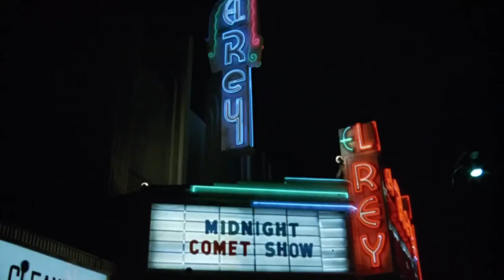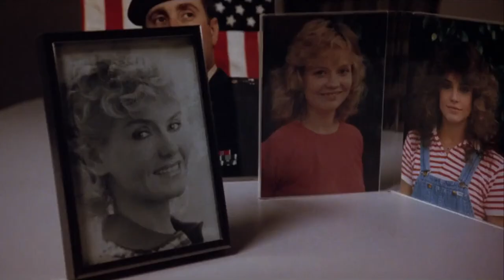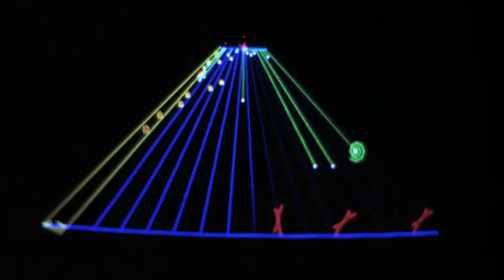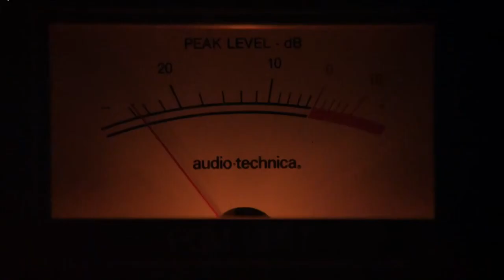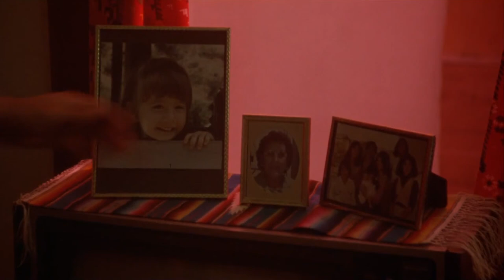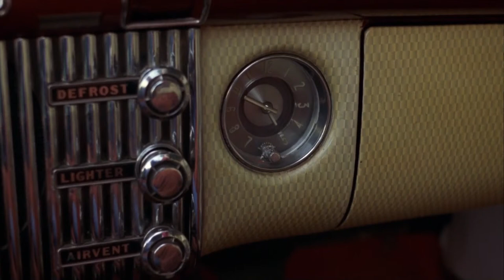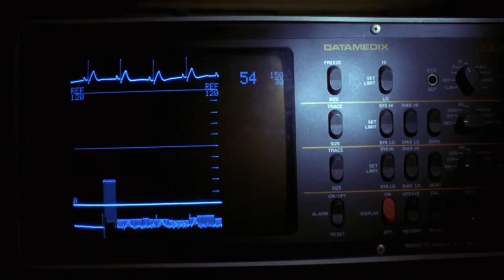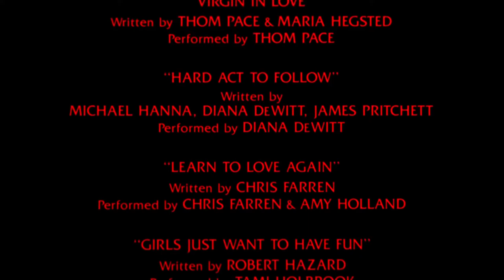Night Of The Comet HD1984 - Catherine Mary Stewart, Kelli Maroney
Really great Eighties movie that does not seem to have much awareness in mainstream UK , in the way that other Eighties movies seem to have.
It's just great fun and well made from Sci Fi start to action/comedy finish.
One really good plot twist to look out for that I certainly never saw coming.
I did laugh out loud at the fact that characters have to get in the action comedy quip,no mater how dire the circumstances - Look out for 'There goes the neighbourhood'.
See also Chopping Mall, good but not making the 'must see' list for me.